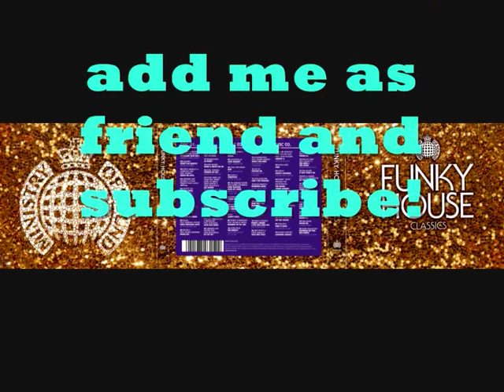Soul Heaven (Bini & Martini Mix)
★ Goodfellas

Track 2 of Funky House Classics - Ministry Of Sound [ CD 2 ]